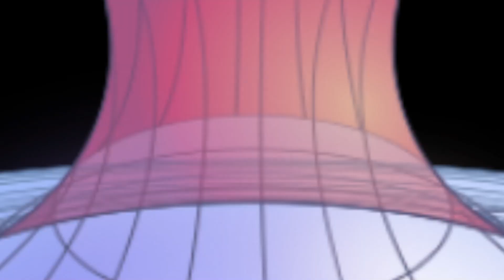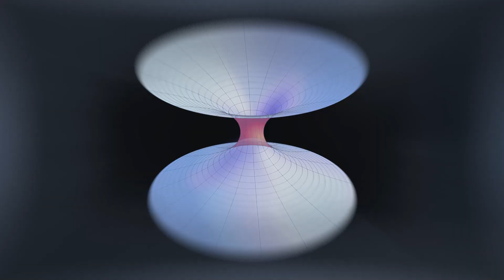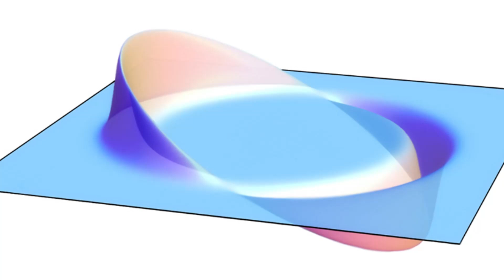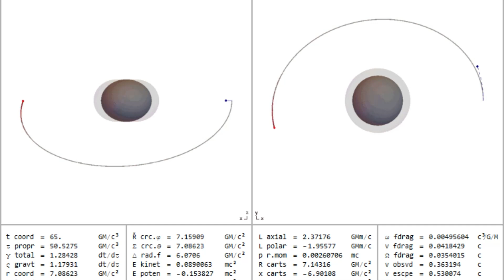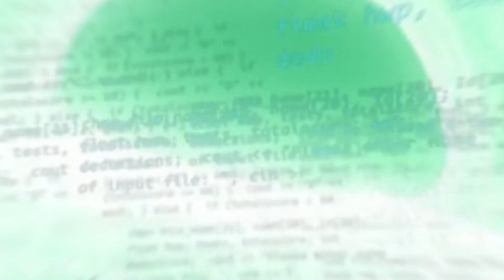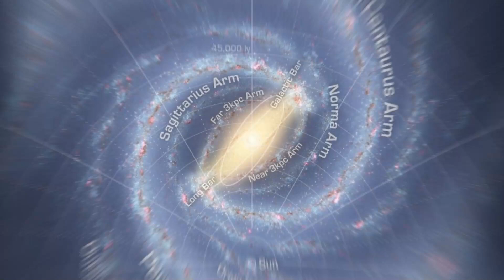Falling into a Black Hole: Is Escape Possible ?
Black holes are some of the most mysterious and terrifying objects in the universe. They are like cosmic monsters that devour everything in their path, leaving nothing behind. But how do they do that, and what would happen if you got too close to one?

🚀 Welcome! On this channel, Realityology, you'll find fascinating and entertaining videos on various topics!

🔗 Relevant Hashtags